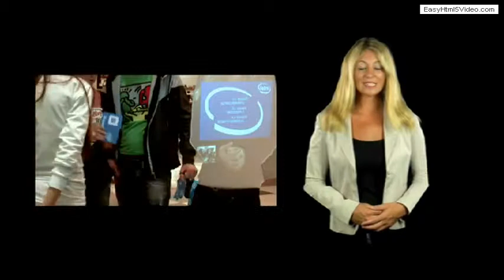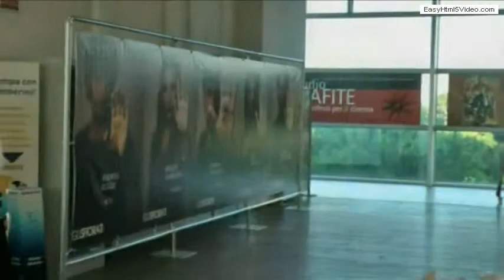001 virtual hostess 001 INTERVISTA